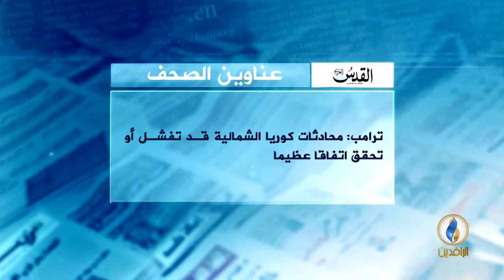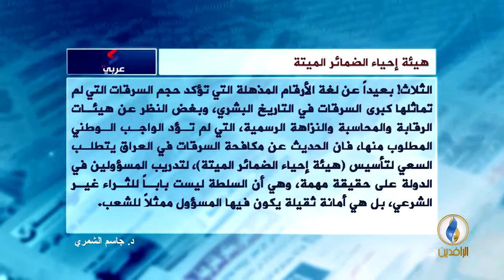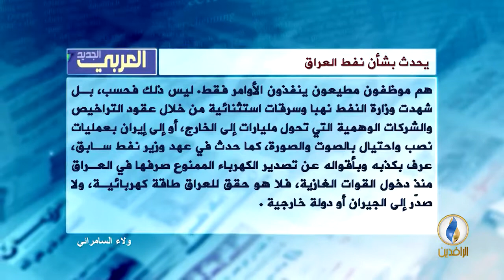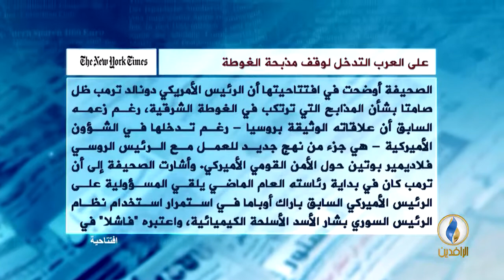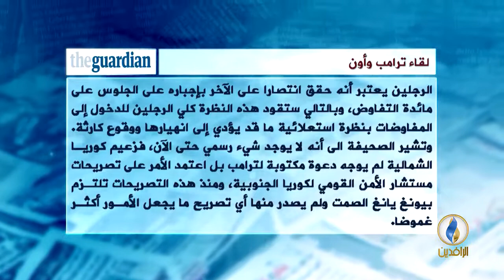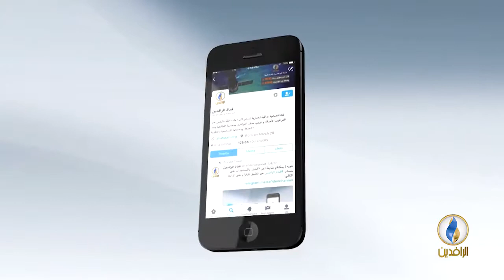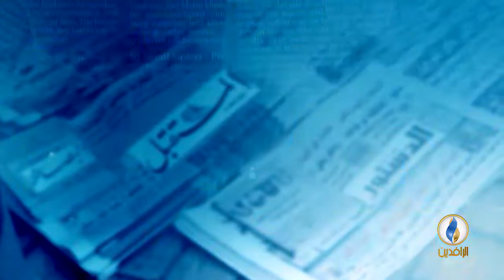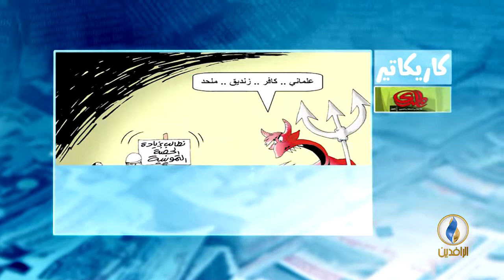صدى_الأقلام | 11 - 3 - 2018